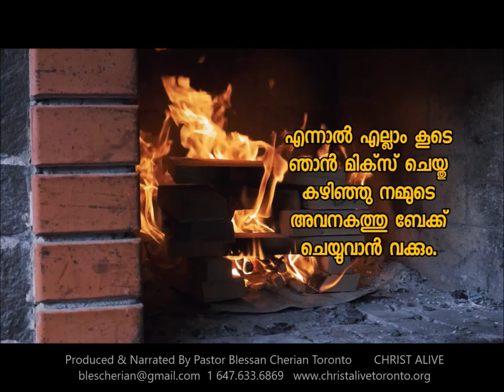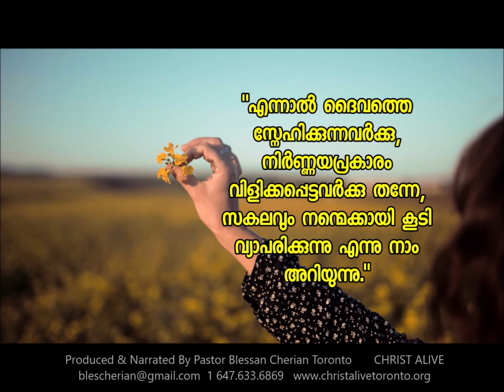God is making a cake for you